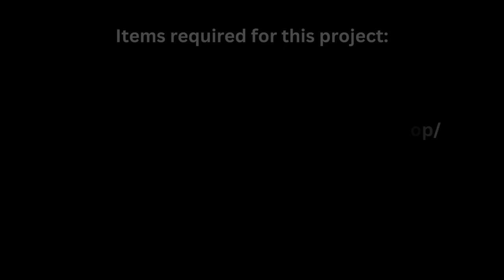Basket Bag FREE Leather Pattern Tutorial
A video tutorial that accompanies our FREE Printable PDF Pattern to make the Basket Bag.

In this video we show how to make The Basket Bag.  This tote-styled leather bag is made using veg tanned leather.  A full list of requirements is in the video.  Download the FREE pattern from our website.

If you have questions, please write them in the comments.